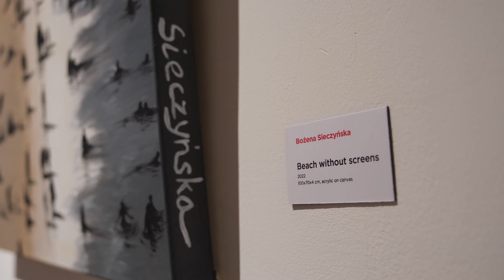BIENNALE DI VENEZIA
We Are Reversal Show MUSA PAVILION 19-25 July 2022
BOŻENA SIECZYŃSKA